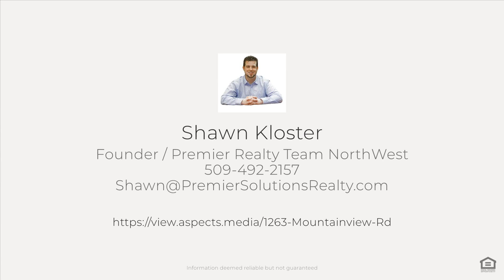1263 Mountainview Rd, Grandview, WA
See the Property Website! :: Shawn Kloster - :: Home & Farm, Expand your farming operation or Discover your Dream Home on 17.81 acres of serene land, featuring a 3-bed, 2-bath house with vaulted ceilings, open kitchen to the large living room, and separate laundry room. Enjoy a spacious main bedroom with a deluxe ensuite, complete with double sinks and a walk-in closet for ample storage. Step outside and explore the property's garden area, perfect for cultivating your favorite plants, a large barn with a workshop ready for your creative projects. That's not all - the true gem of this property lies in its income-producing potential. Seventeen acres of meticulously maintained cherry trees, featuring two exquisite varieties: Corral Champagne approximately 10 acres & 6 years old and Black Pearl approximately 7 acres & only 3 years old. Two operating wind machines, solid set sprinklers, irrigation pump & irrigation water rights. Currently producing approximately 7,500 lbs with increased production as the tree's mature. 2024 Crop to go to seller. 2024 crop could go to buyer for an acceptable price. Drive by's are welcome, However, a confirmed appointment with a realtor is required to view the home & farm.